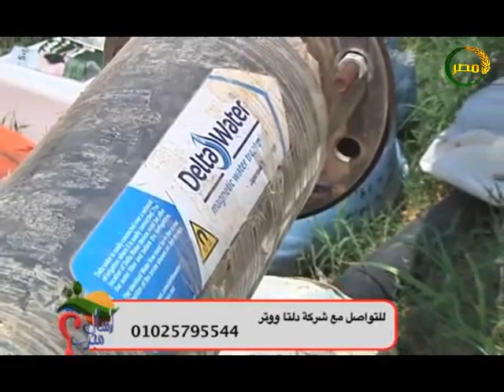شاهد معنا خطوة بخطوة مدى زيادة إنتاج الموز بعد استخدام معالج المياه المغناطيسى"دلتا ووتر "